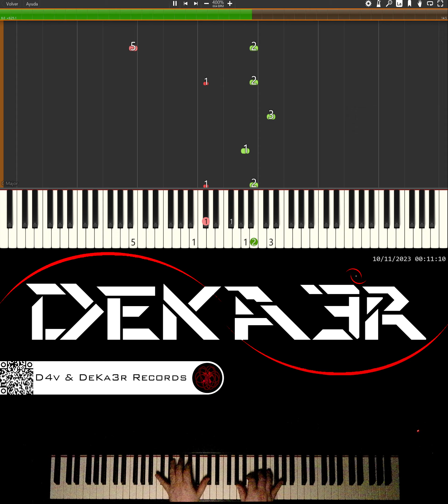🔴 IRL 🎹 PIANO 🎶 CODE | COMPOSITOR DE MÚSICA - MUSIC COMPOSER | ESTUDIO • TUTORIAL • DIGITACIÓN